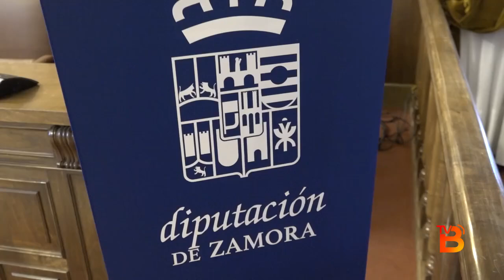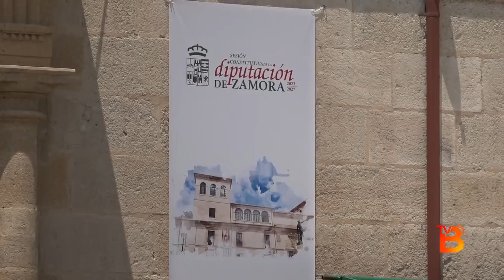El turismo en Zamora está en pleno crecimiento